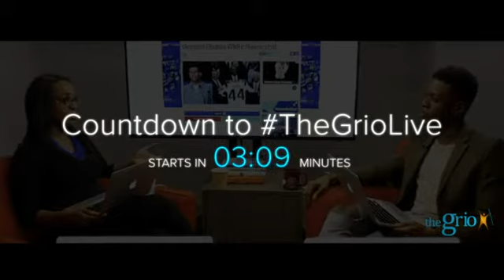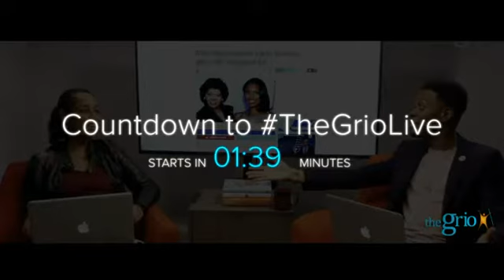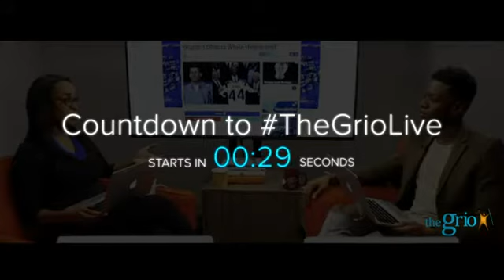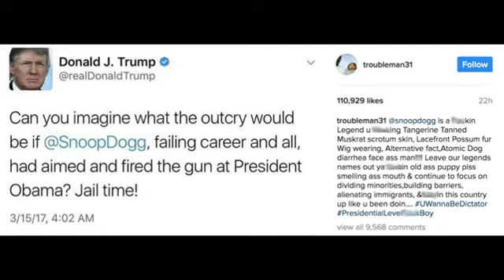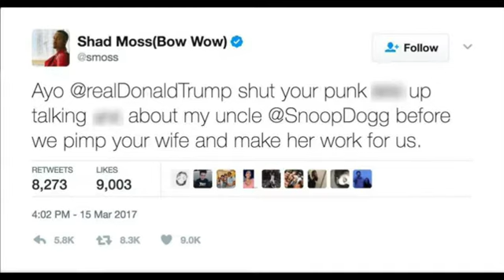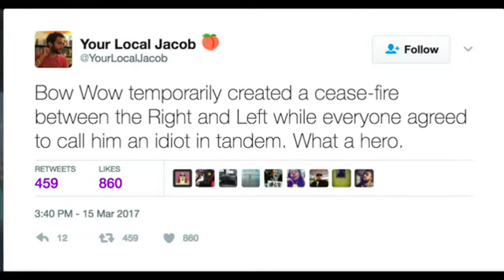TheGrioLive: Trump's Travel Ban, Empire’s Jussie Smollett, & Bow Wow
On today's episode of theGrioLIVE, Deputy Editor Natasha S. Alford and Homepage/Opinion Editor Gerren Keith Gaynor break down issues the world faces with women, everywhere. Watch TheGrioLive everyday on our Facebook for your daily dose of news & pop culture!